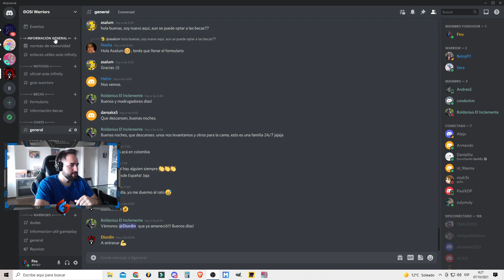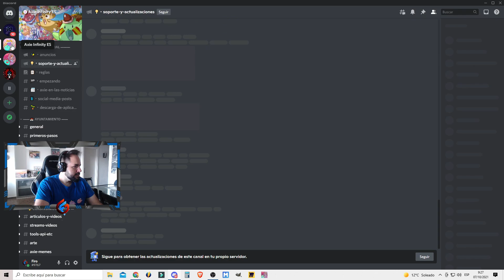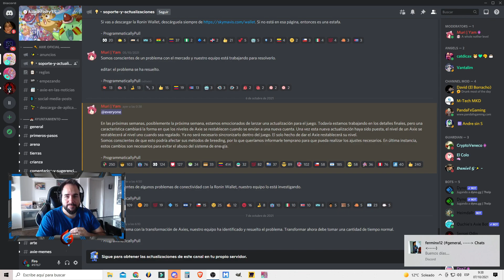BECAS ¡CUIDADO! Nivel de los AXIES en PELIGRO tras ACTUALIZACION de AXIE INFINITY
Buenas compañeros y compañeras, este es un video importante tanto para los becados como para los managers, espero que os sirva.